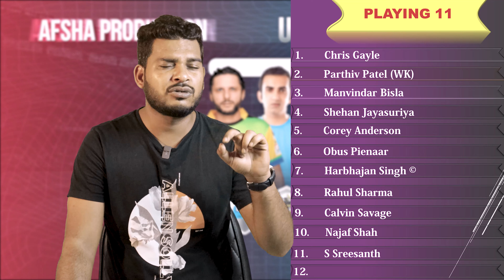Morrisville Unity vs Atlanta Riders US Masters T10 League 2023 7th Match Prediction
Morrisville Unity vs Atlanta Riders US Masters T10 League 2023 7th Match Prediction| usmasterst10league2023prediction AR vs MSU Prediction, Preview, Playing 11 and Records

1. AR vs MSU Match Prediction
2. Morrisville Unity vs Atlanta Riders
3. MSU vs AR main se kon jitega
4. aaj ka match kaun jitega
5. aaj ka US Master T10 League 2023 match
6. Morrisville Unity vs Atlanta Riders match prediction
7.  Atlanta Riders vs Morrisville Unity match prediction
8. AR vs MSU Kaun Jitega
9. MSU vs AR kaun Jitega
10. MSU vs AR aaj ka match
11. AR MSU aaj ka match
12. Match prediction today
13. Today US Master t10 match prediction
14. Atlanta Riders vs Morrisville Unity mein kaun jitega
15. Morrisville Unity vs Atlanta Riders main kaun jitega
16. MSU vs AR me kon jitega
17. Morrisville Unity vs Atlanta Riders
18. Atlanta Riders vs Morrisville Unity
19. Today Match Prediction
20. 20th August ka Match
21. US Master t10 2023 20th August
22. US Master T10 League 2023 7th Match
23. AR vs MSU  Highlights
24. MSU vs AR Highlighs
25. US Master t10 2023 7th Match Highlights
26. Morrisville Unity vs Atlanta Riders highlights
27. Atlanta Riders vs Morrisville Unity Highlights
28. MSU vs AR 7th Match Preview
29. AR vs MSU Match Preview
30. Atlanta Riders vs Morrisville Unity Match Preview
31. Morrisville Unity vs Atlanta Riders Match Preview
32. MSU vs AR 7th Match Playing 11
33. AR vs MSU 7th Match Playing 11
34. Atlanta Riders vs Morrisville Unity Playing 11
35. Morrisville Unity vs Atlanta Riders Playing 11

aaj ka us master t10 match kaun jeetega
br vs ar us master t10 match kaun jeetega
ar vs mu match prediction
us master t10 7th match prediction
ar vs mu match highlights
mu vs ar playing 11